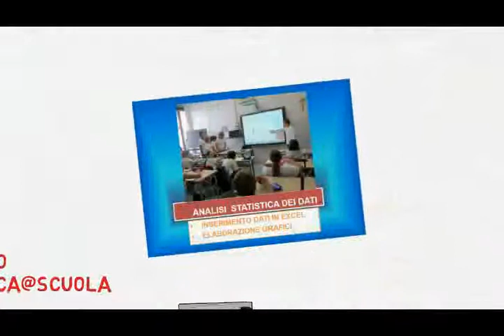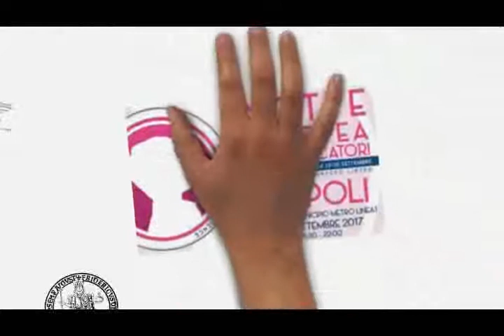L'Ufficio territoriale della Campania ci racconta 10 anni di promozione della cultura statistica